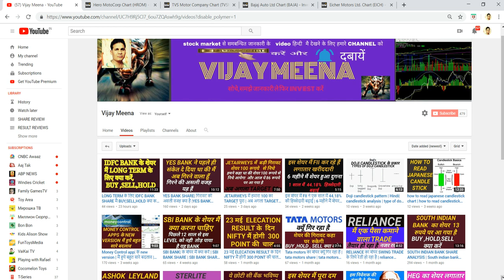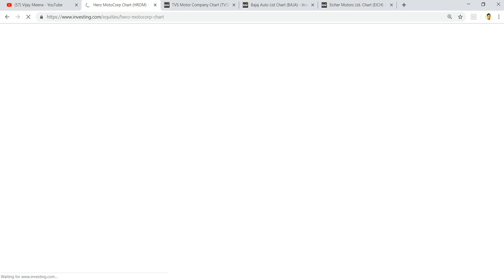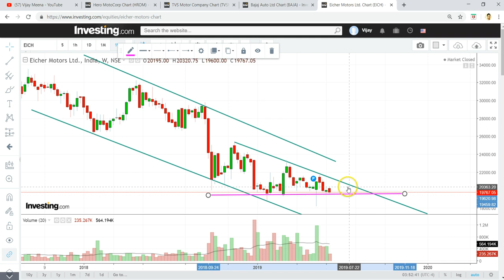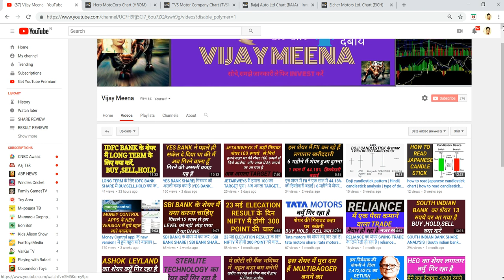2 WHEELERS AUTO SECTOR| सोच कर निवेश दिक्कत से भरा हुआ हैं |auto sector analysis |auto sector stocks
INDIA मैं 2 wheeler  auto sector की हालत के बारे मैं
इस video मैं  बात करी हैं future मैं क्या दिक्कत होने वाली हैं
किस share मैं आपको निवेश करना चाईये और किस avoid करना  चाईये ये हमने इस वीडियो मैं  बात करी हैं